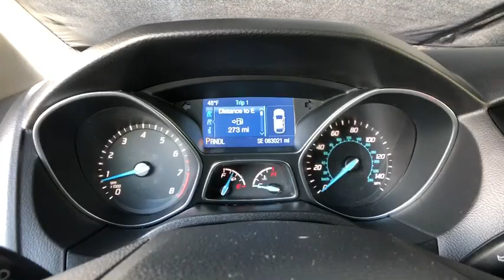2014 Ford Focus buy here pay here BHPH Denver, CO 24391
BLUE Used 2014 Ford Focus available in Denver, Colorado.
100% approved auto financing, bad credit-bankruptcy-divorce auto loan, no credit auto loan, no credit check car loans.
2014 Ford Focus 5dr HB SE - Stock#: 24391 - VIN#: 1FADP3K27EL323079

King Credit Auto Sales
8595 Washington St